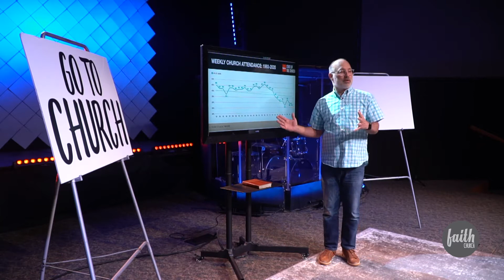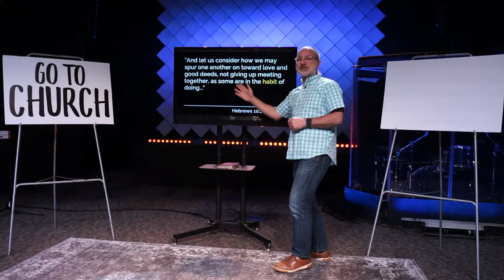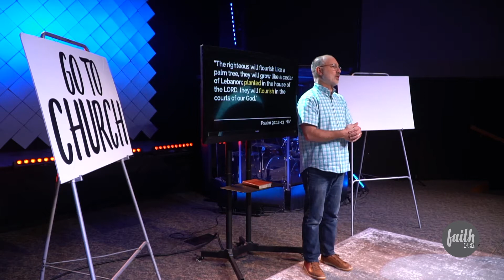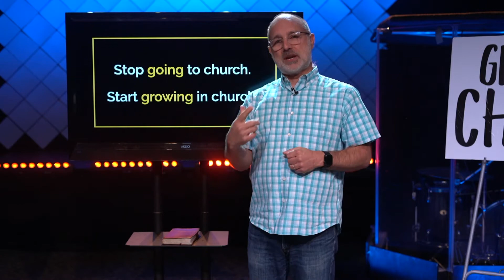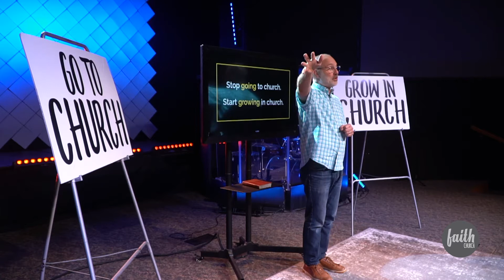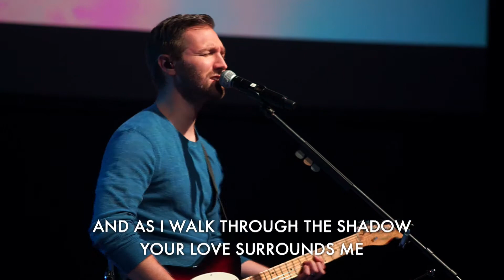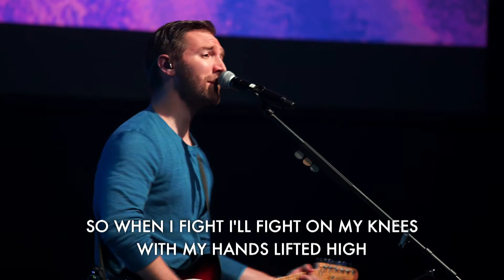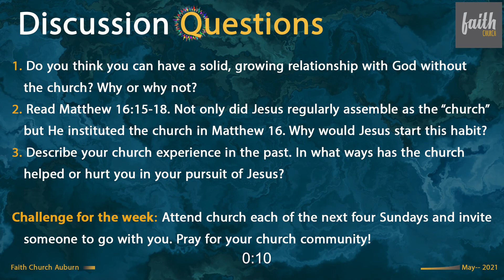Being Challenge Part 6-Sunday Service // May 16, 2021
Thanks for tuning into our service this morning! We're ending the “Being Challenge” series today with a message from Pastor Doug.
If this message speaks to you, be sure to hit the share button! In addition, here are a few ways for you to connect with our community...
to signup for upcoming events and groups!
1. If you're new with us, text "faithchurch" to 97000.
2. To join the mission and support financially, text the amount you want to give to 84321.